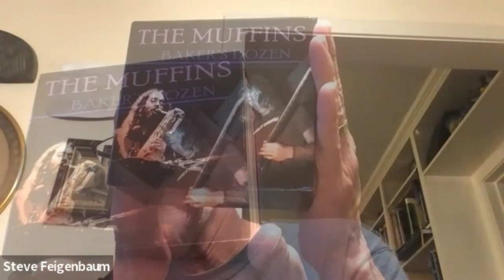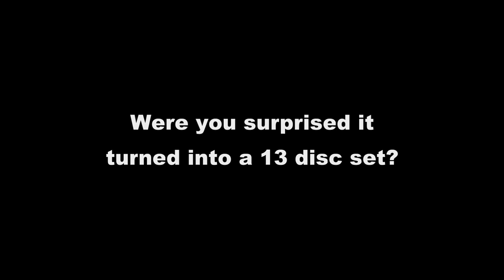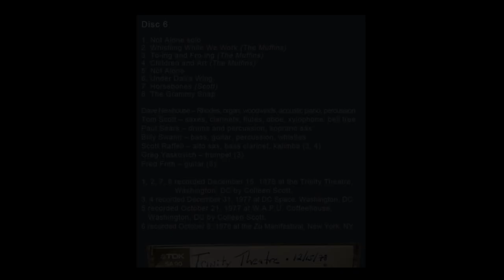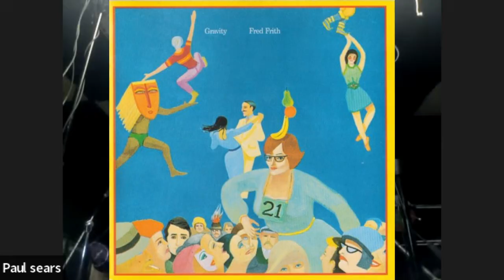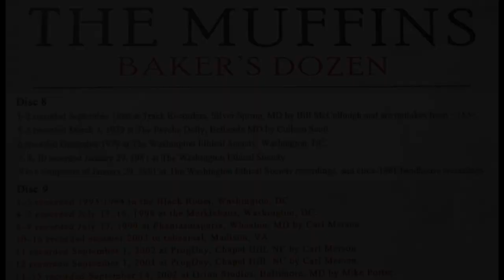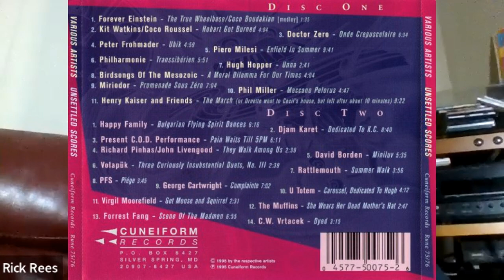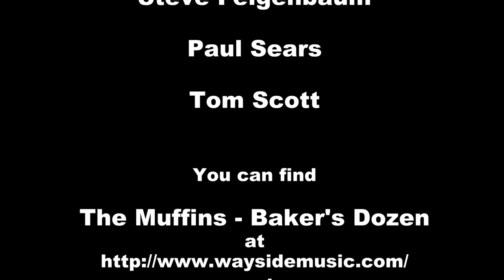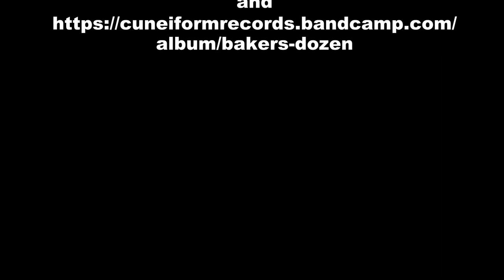The Muffins - Baker's Dozen interview with Steve, Paul and Tom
Muffins' Paul Sears and Tom Scott, along with Cuneiform Record's Steve Feigenbaum talk about the 50 year history of The Muffins and the making of their recent box set Baker's Dozen.